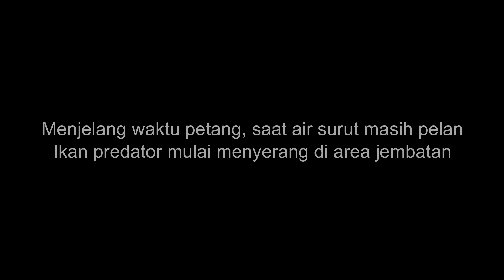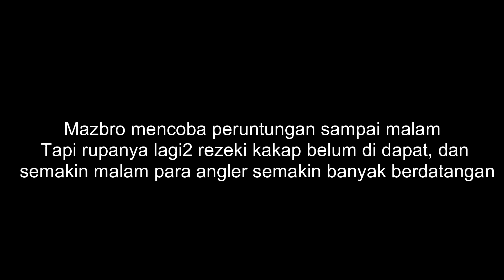MANTAP!! MANCING DI RUMPON KAKEK INI TUNJUKKAN TEKNIK MANCING KAKAP PAKAI PELAMPUNG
Assalamualaikum slur, mazbro fishing mancing di rumpon lagi. Kali ini mancing di spot mancing rumpon Kalitelu Ndeling Sayung Demak, tepatnya di rumpon sungai Mbah Di.
Rumpon ini mempunyai kedalaman kurang lebih 4 meter lur, jadi bisa di pastikan ikan predator penghuni rumpon ini pastinya ikan ikan besar atau babon. Ketika menjelang petang mantap mancing di rumpon kakek ini tunjukkan teknik mancing kakap pakai pelampung.

Ok slur, langsung saja cek video kali ini MANTAP!! MANCING DI RUMPON KAKEK INI TUNJUKKAN TEKNIK MANCING KAKAP PAKAI PELAMPUNG